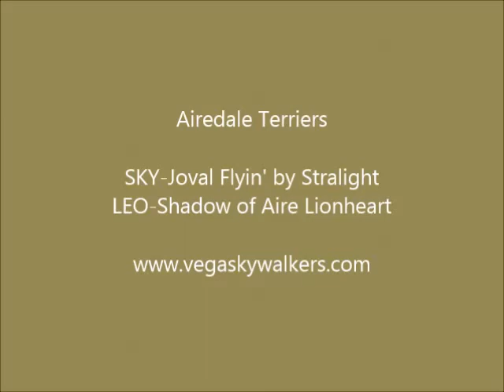My Airedales Leo & Sky enjoying in Zvezdara Forest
♦ Vegaskywalkers Airedale Terrier Kennel, Belgrade, Serbia